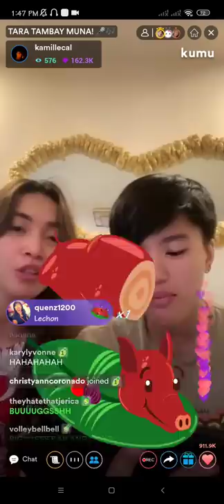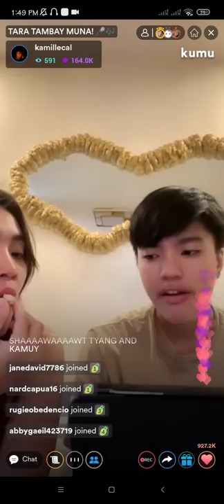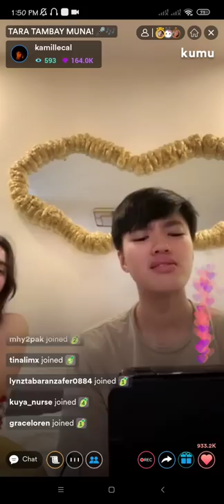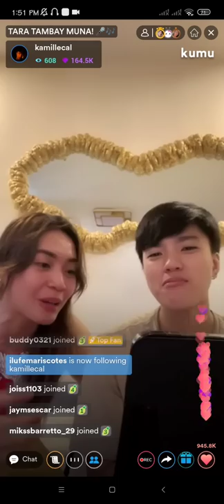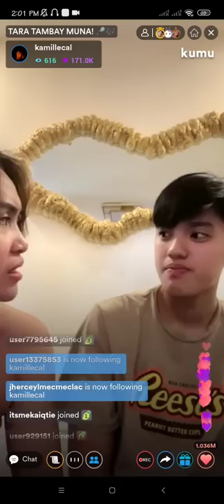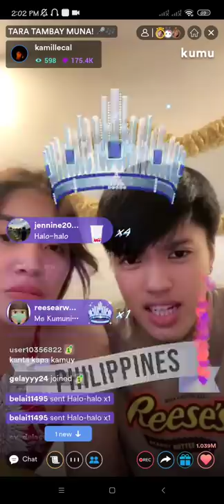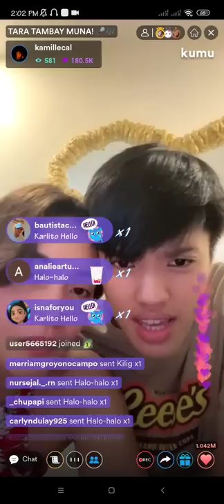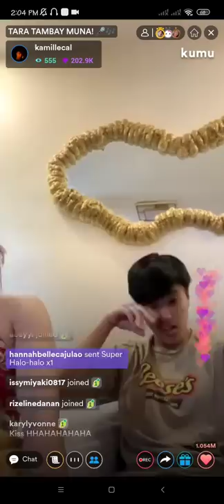PART-2 KAMILLE CAL TINAWAGAN SI IVY😍🤎💛 (TYANG NALITO KUNG SINO SI ADI🤣)